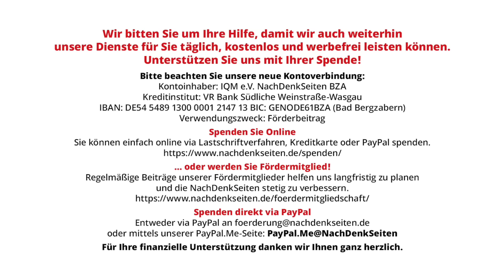Deutschland – Diener und Opfer der USA | Gábor Stier, Übersetzung von Éva Péli | NDS-Podcast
Deutschland – Diener und Opfer der USA | Gábor Stier, Übersetzung von Éva Péli | NachDenkSeiten-Podcast | 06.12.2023

Es wird immer deutlicher, dass Deutschland eines der größten Opfer der US-Politik ist, die ihre globale Hegemonie um jeden Preis aufrechterhalten will. Die derzeitige Machtelite in Berlin beteiligt sich wie ein Selbstmörder an der Schwächung des eigenen Landes und an der Zerstörung der deutschen Wirtschaft – ebenso, wie Ursula von der Leyen, die an der Spitze der Europäischen Union steht, zunehmend US-amerikanischen Interessen dient. Aber die durch die Medien umerzogene und handzahm gemachte deutsche Gesellschaft wacht allmählich auf und erkennt die wirtschaftlichen und sozialen Folgen dieser Vasallenpolitik, die zunehmend zu einer existenziellen Frage werden. Von Gábor Stier, Übersetzung von Éva Péli.

Artikel veröffentlicht am: 06. Dezember 2023 um 9:00
Autor: Gábor Stier, Übersetzung von Éva Péli (Gastbeitrag)
Sprecher: Tom Wellbrock
Titelbild: Shutterstock / Flags Stock

Gábor Stier, geboren 1961, ist ein ungarischer außenpolitischer Journalist, Analyst und Publizist. Er ist Fachjournalist für Außenpolitik bei der ungarischen Wochenzeitschrift Demokrata sowie Gründungschefredakteur von moszkvater, einem Internet-Portal über die slawischen Völker, insbesondere die Länder der ehemaligen Sowjetunion. Davor war er 28 Jahre lang bis zu ihrer Auflösung bei der konservativen Tageszeitung Magyar Nemzet tätig, von 2000 bis 2017 als Leiter des außenpolitischen Ressorts. Er war der letzte Moskau-Korrespondent der Zeitung. Sein Interesse gilt dem postsowjetischen Raum und dessen aktuellen geopolitischen Entwicklungen. Stier schreibt regelmäßig für außenpolitische Fachzeitschriften und seine Beiträge und Interviews erscheinen regelmäßig in der mittel- und osteuropäischen Presse. Er ist Autor des Buches „Das Putin-Rätsel“ (2000) und seit 2009 ständiges Mitglied des Waldai-Klubs.

Außen- und Sicherheitspolitik, Europapolitik, Wirtschaftspolitik und Konjunktur, Europäische Union, Hegemonie, Rezession, Russland, Transatlantiker, USA, Ursula von der Leyen, Wirtschaftssanktionen